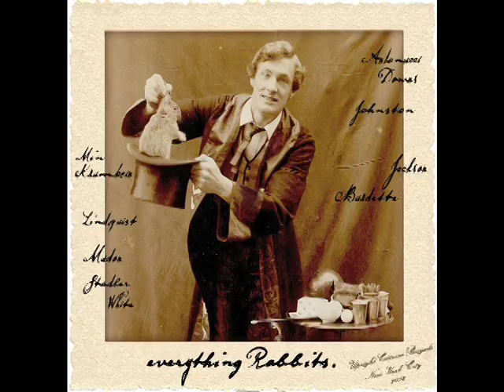03 Lightning Candidate Everything Rabbits 4 16 12